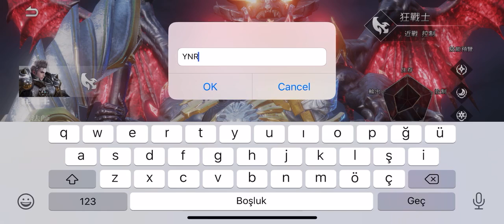SKY GATE:THE FIRST MASTERPIECE OF SKY BATTLE MOBILE GAMEPLAY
Sky Gate-the first masterpiece of sky battle

Description

"Sky gate" is a UE4 game engine to build 9 million m2 seamless world, 3D air combat 360 degrees free combat, with next-generation four-dimensional picture with the top dubbing team for users to create a 3D IMAX movie-level visual feast mobile game. There are not only interesting multiple copies in the game, but also passionate cross-service legion battles, more thoughtful social interaction, for players to bring a complete lying MMO gaming experience!

Game Features
Extreme visual impact, seamless magical world
The game uses UE4 engine to create the MMO magic hand tour, 9 million m2 magic world seamless connection, 18 billion m3 stereospace, add the next generation of dynamic light and shadow, so that the quiet forest and the vast mountains echo, each has a very different scenery.

Hot-blooded free air battle, fighting for sky supremacy
The first real realization of 360 degrees of free air combat MMO mobile phone game, the original air-to-ground raid strike play, but also can air-to-air outbreak of fierce fighting, electro-light flint's dazzling skills in a million miles long air burst, and through the powerful function of the Illusory 4 engine to achieve more realistic physical computing effect, bringing a magnificent movie-level gaming experience.

Four careers, grow with their own characteristics
Mad warriors, magicians, film dancers, guardians of the four professional personality, each profession has its own backstory and unique strong skills, skill sets are ever-changing, blood-soaked battle is on the touch. The distinct growth path constitutes a deep lying game, allowing each profession to have its own legend on the battlefield.

Hua cai wing ride, free flight air combat
The game offers colorful ornate wings and fashion, a free combination to become a unique fashionista. Dragons, exotic beasts and other cool and wild riding, take you to the clouds. Free flight at 360 degrees, overlooking the mountains and seas of the mainland.

- Brothers team up, instant legion athletics
Multi-dimensional stereoscopic social system, instant voice interaction, so that you and brothers without delay team to open up, joint challenge the powerful world BOSS, can also be anytime, anywhere PVP single-handed killing. Followed by 100v100, 200v200, 300v300 Super Legion battle, ice and lightning instantaneous outbreak, tidal-like war tremorther the whole continent!